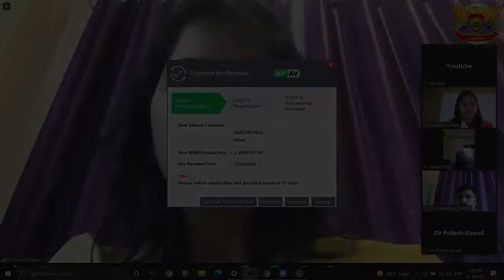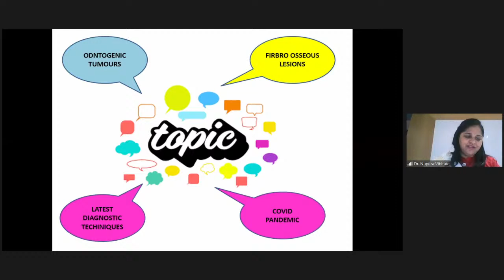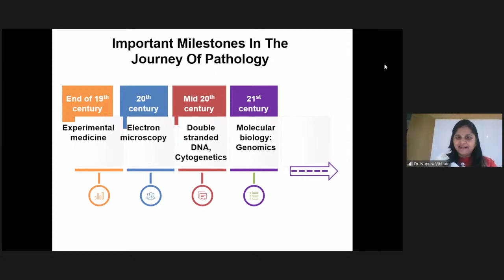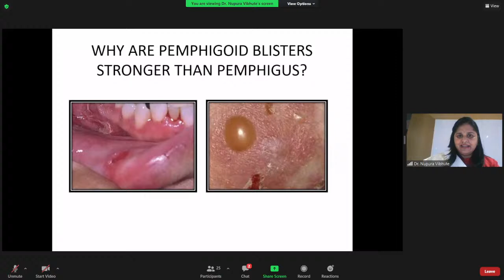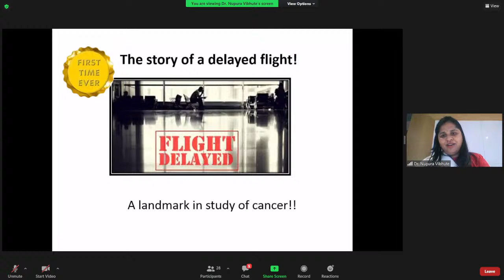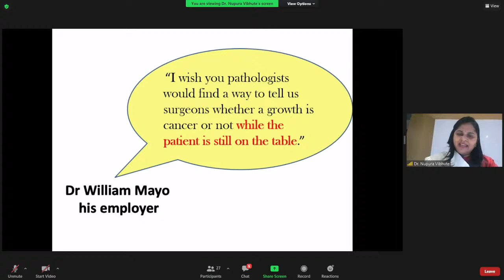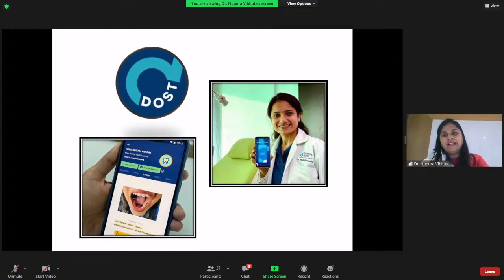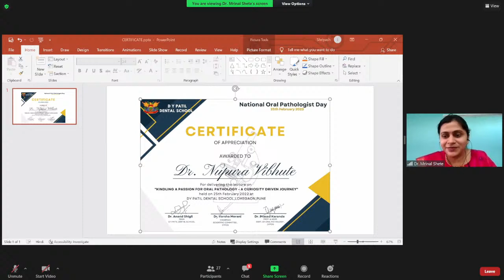KINDLING A PASSION FOR ORAL PATHOLOGY - A CURIOSITY DRIVEN JOURNEY| DR.NUPURA VIBHUTE